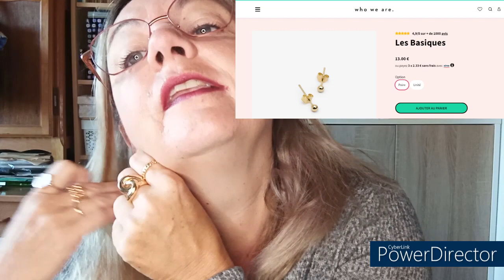VLOG19: Un rien nous amuse !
Aujourd'hui nous retrouvons un vlog 😉